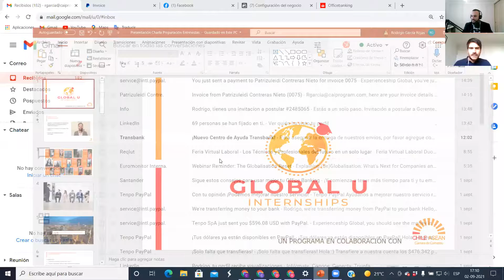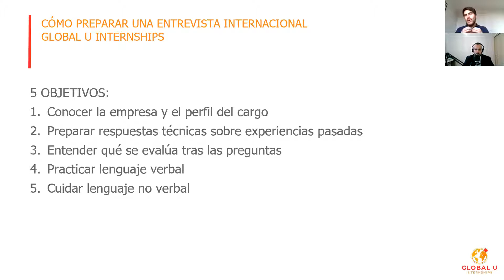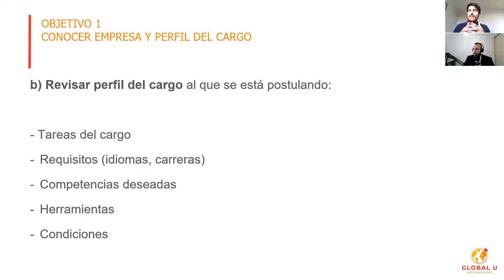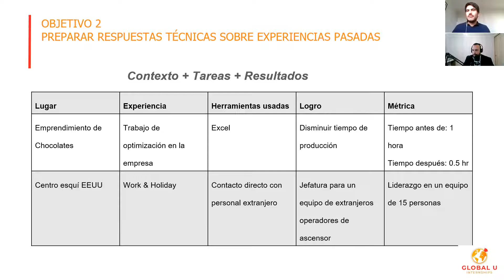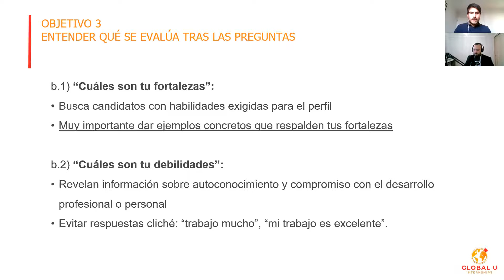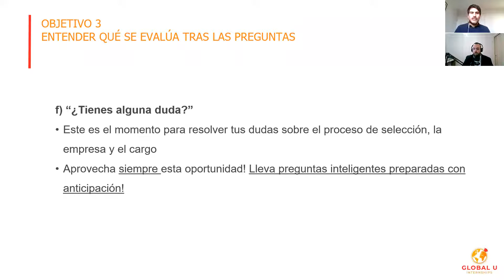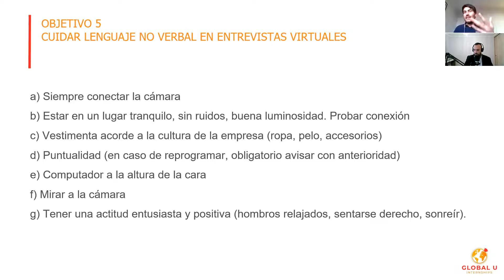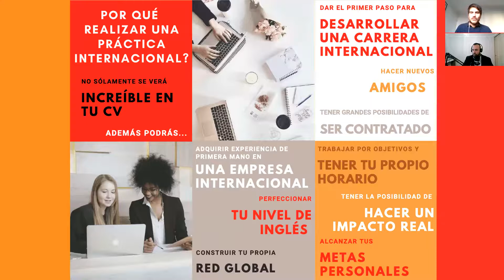Engineering Connection: ¿Cómo puedo preparar una entrevista con perfil internacional?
¿Cómo puedo preparar una entrevista con perfil internacional?

En esta charla, Rodrigo García, Director de Global U Internship y Director de la Cámara de Comercio Chile-ASEAN, nos entregará algunas estrategias para enfrentar una entrevista en el ámbito académico y laboral internacional.